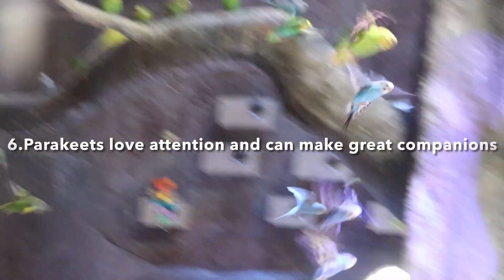The 6 incredible parakeet facts and how lovable and exciting these birds are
This video is about the 6 incredible parakeet facts to know more about this bird and how lovable and exciting these birds are,and additional knowledge if you are planning to make them pets